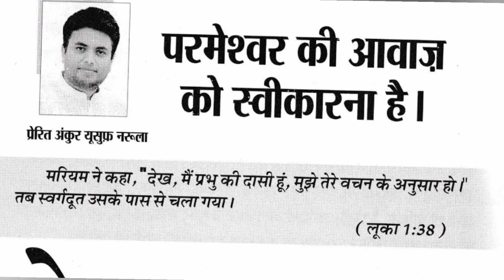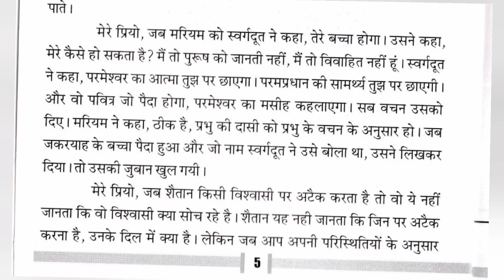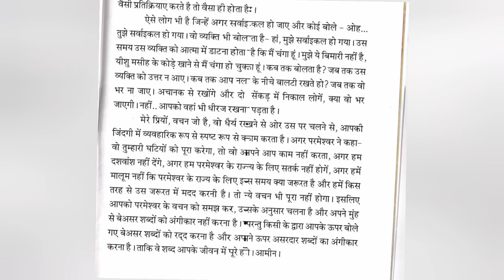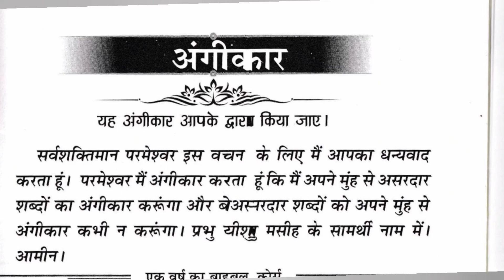My book of Prophecies Ankur Narula, 04-03-2024, Aaj ka Vachan, ankur narula, Bible Vachan in Hindi